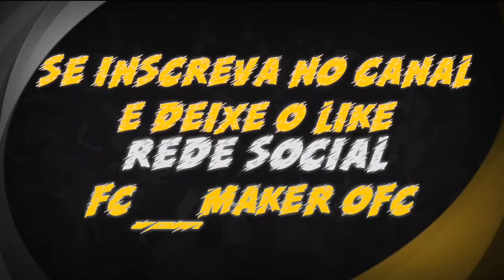Pacote de Faces Michel,Kaio Jorge, Cristian e Zanocelo (PES 21)